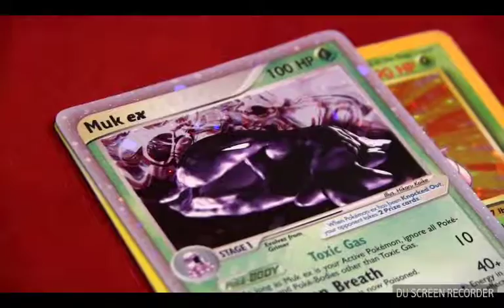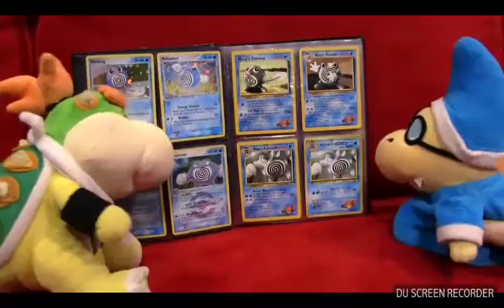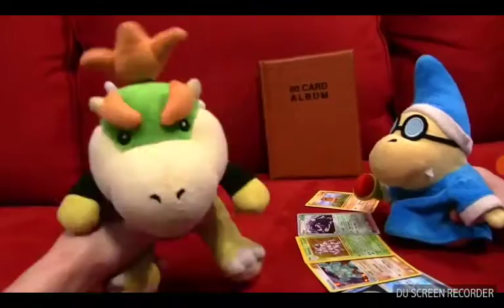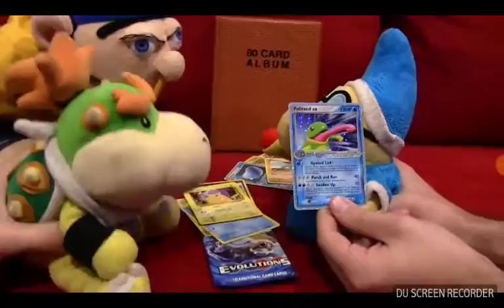Jeffy gets his favorite Pokemon